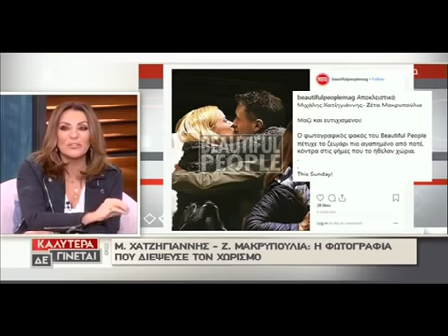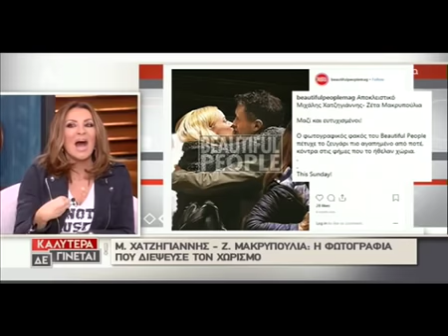Μακρυπούλια-Χατζηγιάννης Ο εκνευρισμός της Ναταλίας και το μήνυμα της Ζέτας on air